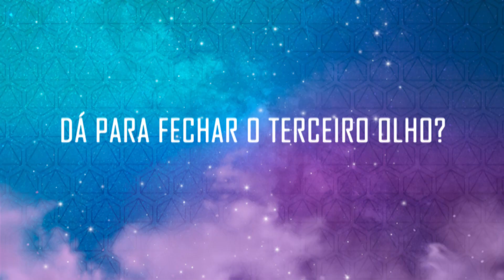É POSSÍVEL FECHAR O TERCEIRO OLHO?| Taty Alencar Mandalas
e saiba mais sobre CURSOS, eventos e materiais GRATUITOS.

▶ NESTE VÍDEO: No vídeo de hoje eu trouxe essa "curiosidade"! Disse meus pontos de vista e de como isso pode ou não ser possível!

▶ NESTE CANAL VOCÊ ENCONTRA:
Um pouco das boas vibrações que quero dividir com você pelas mandalas e tudo que coloco em prática na minha vida para auxiliar no equilíbrio corpo, mente e essência, expansão de consciência e ser o amor em movimento. Aqui é o lugar onde você vai descobrir mais sobre as mandalas vibracionais, uma alimentação saudável, cosmética natural e vida consciente.

Compartilho a arte das mandalas, e das boas práticas com a vida para o autoconhecimento.

Aprenda como as mandalas não são apenas simples desenhos e sim que possuem o poder incrível de despertar e curar. Descubra como você pode fazer mandalas vibracionais no meu programa online com um grupo VIP no Telegram para tirar suas dúvidas e ficar em contato com muitos outros alunos.

Lembre-se de deixar seu joinha, comentário amoroso, dúvidas, bem como dicas e sugestões, que sempre que posso respondo com muito amor aos comentários.

GRATIDÃO